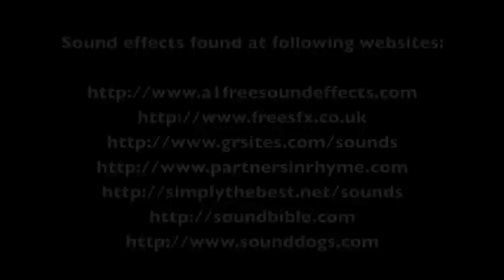INVASION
You didn't ask for it, but you got it.
They have come to defeat your king and enslave your people.

Why do the innocent suffer most?

'INVASION' - an animated epic of minor proportions. Showcasing the latest breakthroughs in animation technology. Ssm o oo th as s elk.

A HEATH FRANCO FILM